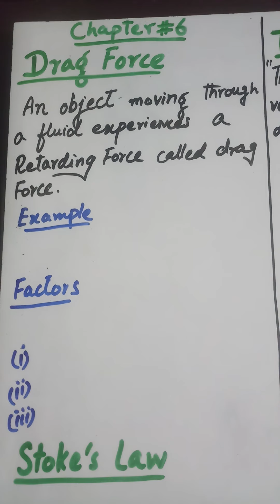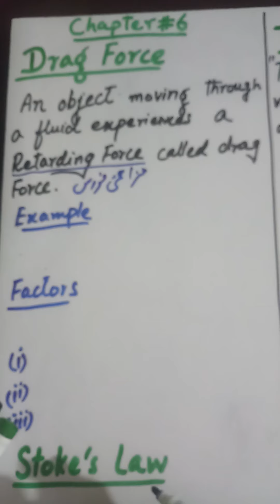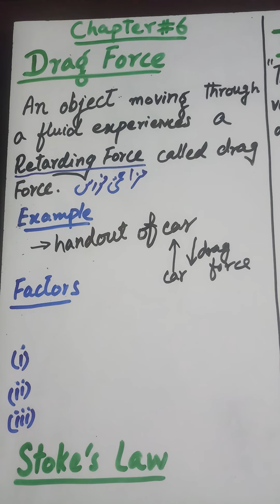Drag Force | Stoke's Law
Drag force and dependence of drag force
Stoke's Law and limitations